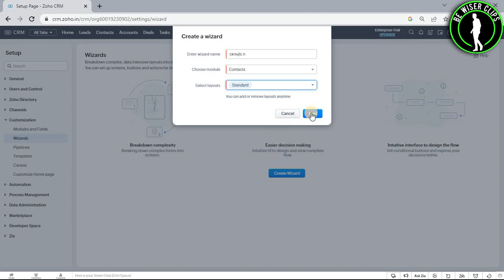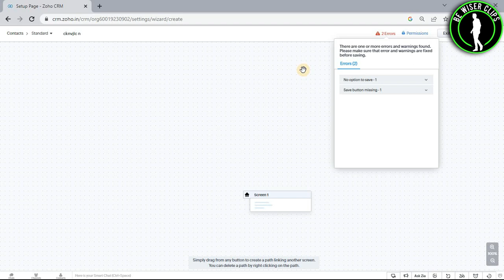How To Create Wizard on Zoho CRM | Zoho CRM Tutorial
This video shows you How To Create Wizard on Zoho CRM Easily! Watch this Video till the end to learn How To Create Wizard on Zoho CRM.

Were you able to figure out How To Create Wizard on Zoho CRM on the Phone? Share this with your friends who want To Create Wizard on Zoho CRM

What Do you Think of How To Create Wizard on Zoho CRM on Mobile?